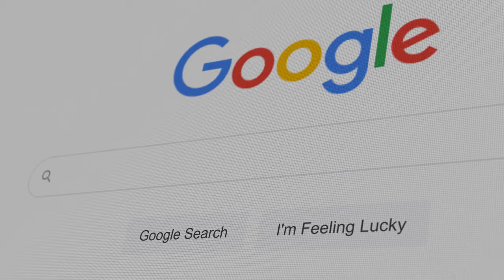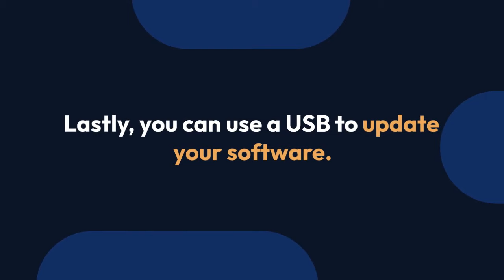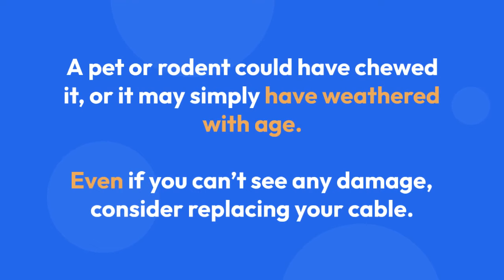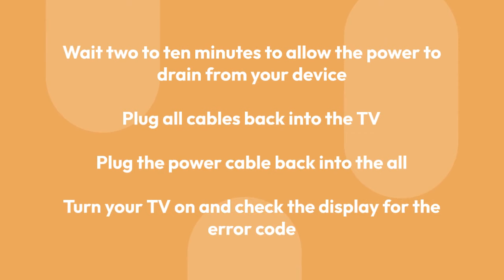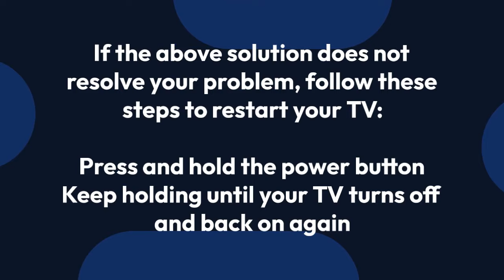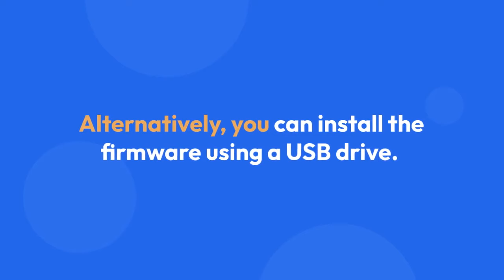How to Fix Samsung TV Terms and Conditions Server Under Maintenance 1000-7 Error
As people are increasingly dependent on digital infrastructure, server downtimes become a growing problem.

Research suggests that server downtime poses significant issues to suppliers and consumers, and manufacturers scramble to resolve infrastructure issues.

Until then, we’ll have to find ways to deal with server downtime.

You can use this guide to fix Samsung TV terms and conditions server under maintenance 1000-7 errors.